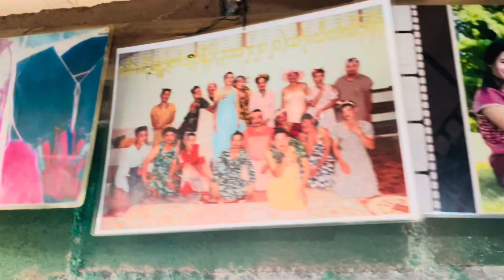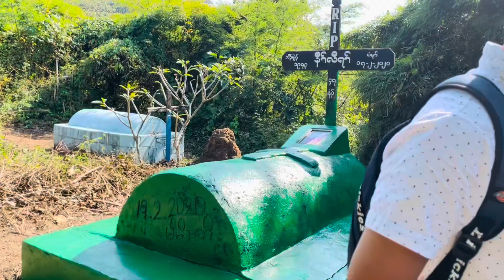Day 12 # Mea La with brother and sister ❤️❤️